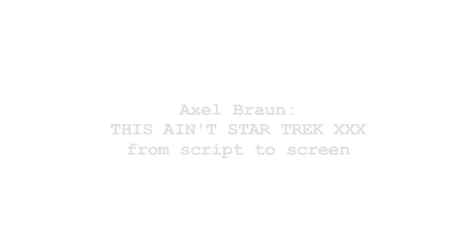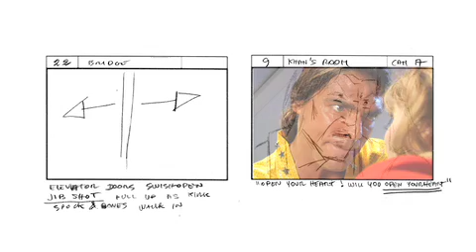THIS AIN'T STAR TREK XXX-storyboard